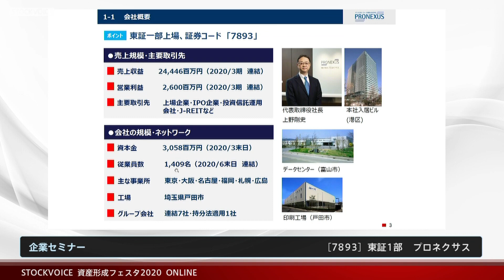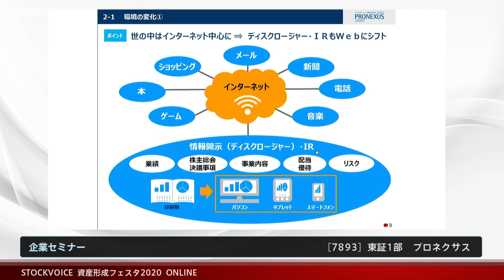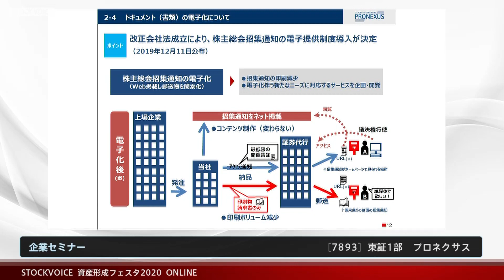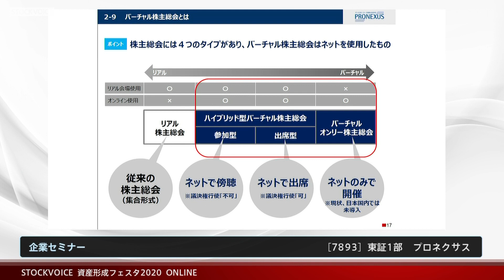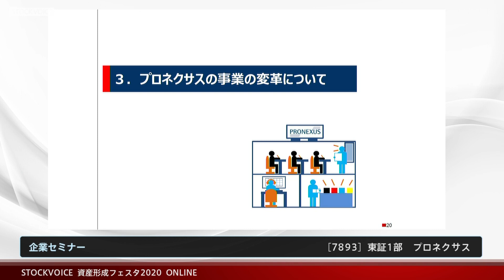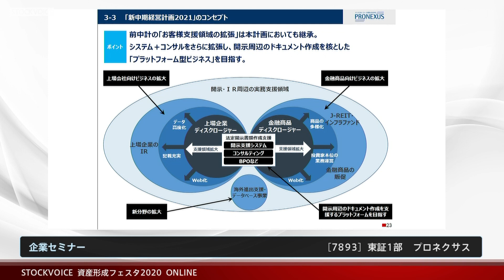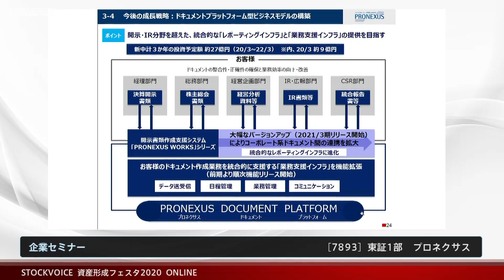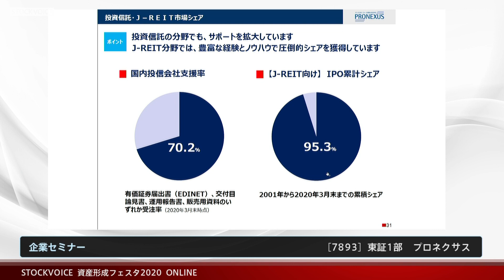【資産形成フェスタ2020】プロネクサス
2020年10月10日(土)開催【資産形成フェスタ2020】

プロネクサスのオンラインセミナーの模様をご視聴いただけます。